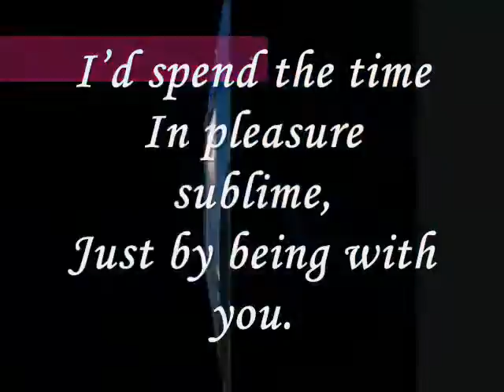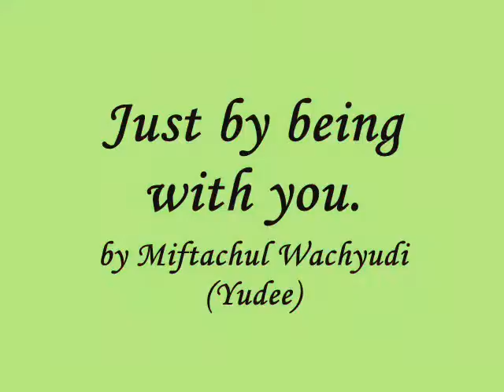Miftachul Wachyudi (Yudee) --- Just by being with you.-Miftachul Wachyudi (Yudee)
do.
do so
Money is an excellent servant, but the host
very bad.